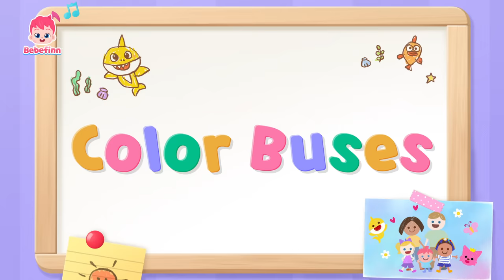🚌 Bebefinn Bus Play and Song | Baby Car | Nursery Rhymes Compilation for Kids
★List of Songs
00:00:00 Vroom! Bebefinn is riding on the bus!
00:00:08 Baby Car
00:03:02  Box Bus Tour
00:07:08  Box Bus Tour Song
00:08:03 Color Buses
00:10:54 Bus Safety Song
00:13:50 Ten Little Buses
00:16:54 Wheels on the Bus
00:19:58 Police Car
00:22:49 Wash the Car